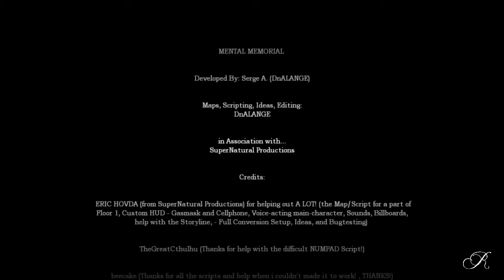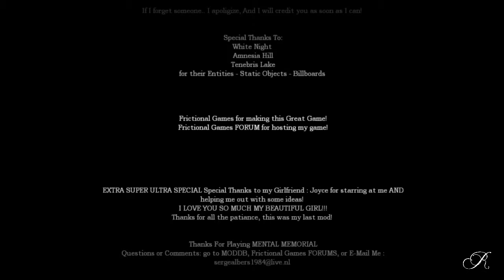Amnesia Custom Story ~ Mental Memorial [Part 5 - Finale] KARMA BITCH!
Final part of Mental Memorial played by Alene Wuornos